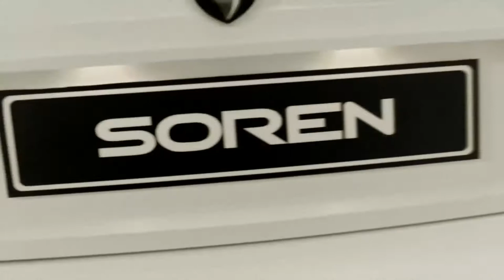Сорен - Soren‌ ELX‌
Бывший саманд
Soren‌ ELX‌Soren‌Video‌Clip